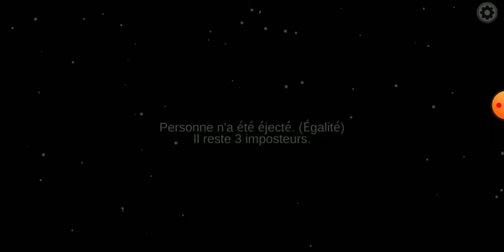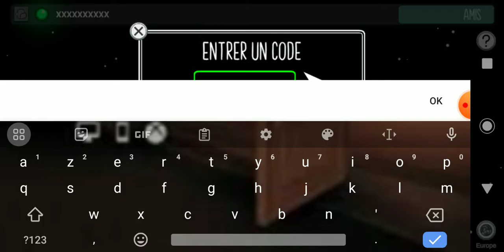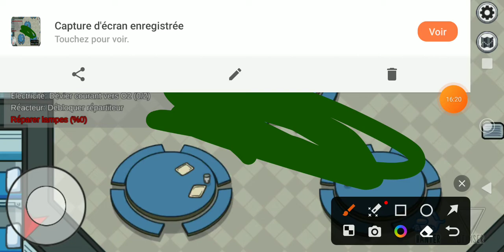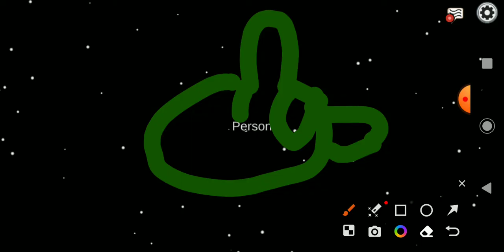Game N°2 (Among Us)